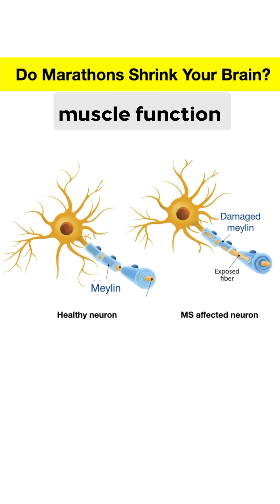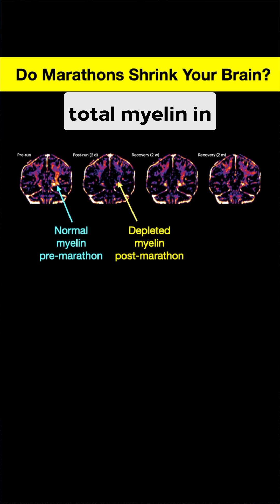What REALLY Happens to Your Brain When You Run a Marathon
As marathon runners pass the half way or 13.1 mile mark, the body becomes low in glucose so the muscles turn to fat as the primary energy source. Since your brain prefers glucose as a fuel researchers wondered what impact would marathon running have on the amount of fat in your brain. Since the majority of that fat is found in myelin that’s wrapped around neurons or brain nerve cells it could provide clues on how to restore myelin in people with MS or ALS both of which destroy myelin and thus impair nerve and muscle function.

About The Channel:
This is where evidence beats hype! I'm Dr. Jake Emmett a retired professor of Exercise Physiology, published in multiple international journals of Exercise Science, and a presenter at the American College of Sports Medicine Annual Conference. I received my PhD. from Penn State University. My mission is to cut through the noise and bring you fitness, nutrition, and health advice grounded in peer-reviewed research.

If you're tired of clickbait and fear mongering in the health space, you're in the right place. This channel is for those who value science over fads, whether you're a fitness enthusiast, coach, or simply someone looking to make informed health decisions you've come to the right place.

Subscribe now to get clear, credible, research-backed insights that empower you to take control of your health with confidence and not some shirtless guy trying to convince you to drink your urine.